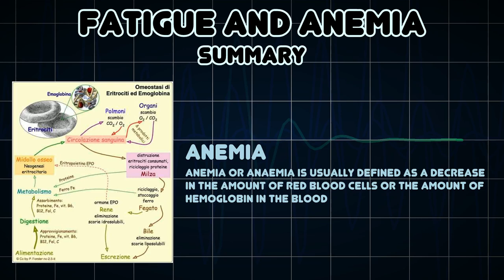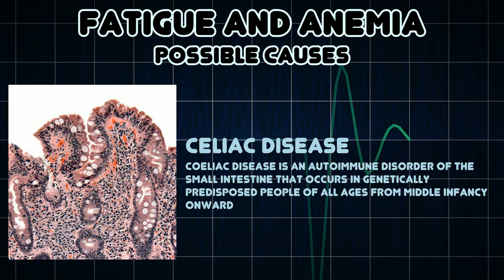Fatigue and Anemia (Medical Symptom)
Possible causes of Fatigue and Anemia (Medical Symptom)

Anemia or anaemia is usually defined as a decrease in the amount of red blood cells or the amount of hemoglobin in the blood